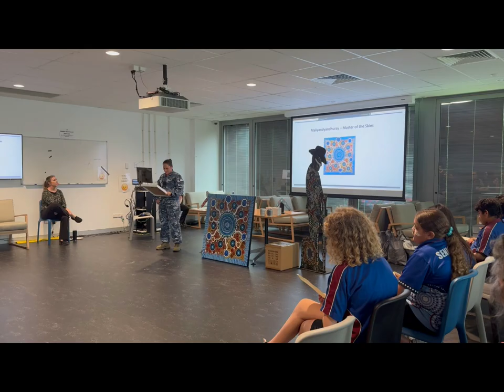ASCEASPO NAIDOC 24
Empowering the next generation of leaders💫🤗💥

Leichhardt State School's Aunty Marli and the Deadly Dancers recently attended the ACEASPO NAIDOC morning tea.

During the event, the talented young dancers showcased their skills by performing a variety of traditional dances for the Airforce Unit.

Big thank you to Defence Bank Amberley for generously sponsoring the bus 🚌 transportation for the dancers to and from the base. Their support is greatly appreciated.